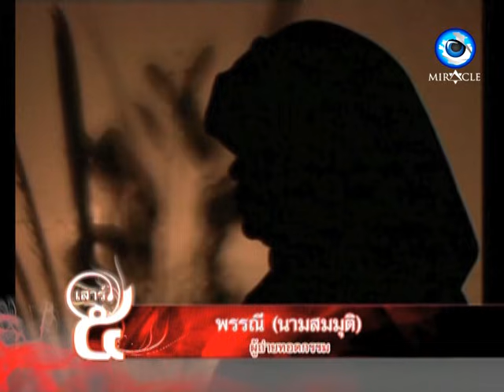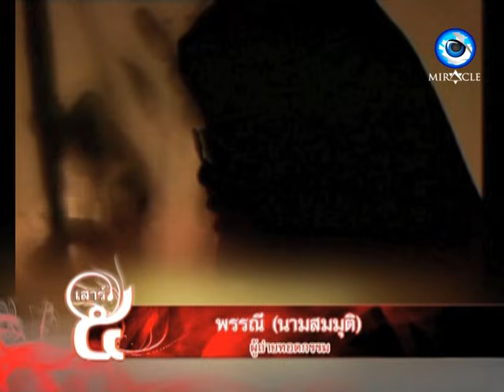SAO 5 EP 03 บ้านวิญญาณ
MIRACLE ONLINE
🍁👉 เสาร์ 5 คน ท้า กรรม EP.03 บ้านวิญญาณ
ติดตามรับชมวันจันทร์ถึงวันศุกร์ เวลา 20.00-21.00 น. MiracleOnline YoutubeMiraclechanneltvthailand miraclechanneltv miracle kantana ++ เสาร์ 5 คน ท้า กรรม // 03.07.61